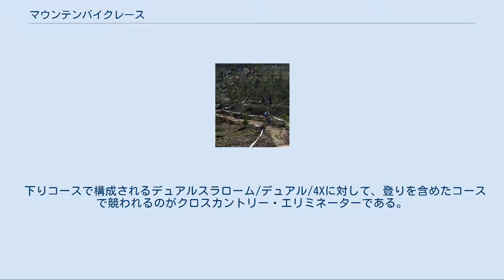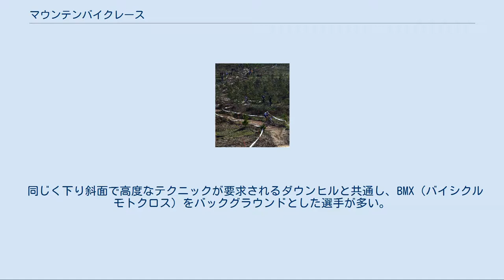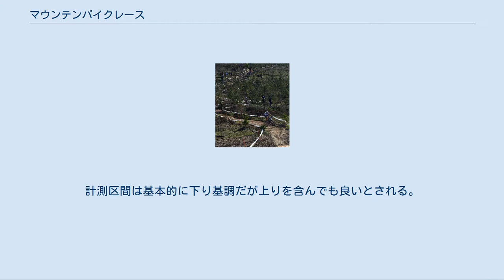マウンテンバイクレース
マウンテンバイクレース マウンテンバイクを使用し、山間部の未舗装路などでおこなわれるのがマウンテンバイクレースである。
1990年にクロスカントリーの世界選手権が初開催され、1992年にダウンヒルが加えられた。
1996年のアトランタオリンピックからクロスカントリーが公式種目となっている。
 レースの種類として代表的なものは以下のようなものである。
 クロスカントリーのコース 周回コースを一定距離走り、ゴール順を競う競技。
1996年のアトランタオリンピックから正式競技となった。
オリンピック用に定められた競技形態で、現在のクロスカントリーの公式競技はこれに準拠して開催されている。
1周4〜6kmの周回路を使い、エリートカテゴリで1時間30分から1時間45分の競技時間と定められている。
 コースには2箇所以上のフィード／テクニカルアシスタンス・ゾーン（飲料、食糧、機材補給所）が設けられる。
 マラソンクロス、クロスマウンテンとも。
 60km～120kmの非常に長いオフロードコースを走破する競技。
日本ではセルフディスカバリーアドベンチャー・王滝村が有名。
 クロスカントリー・エリミネーター (cross-country eliminator)。
 下りコースで構成されるデュアルスラローム/デュアル/4Xに対して、登りを含めたコースで競われるのがクロスカントリー・エリミネーターである。
4名または6名が横並びで出走し、上位2名または3名が次戦に進むトーナメント形態で行われる。
競技距離は500mから1kmで、シングルトラック部分がないこと、180度を超えるコーナーはないこと、スタートとゴールは離されること、などが定められている。
自然、もしくは人工の障害物をコース上に設置可能なことが特徴で、コース上に階段(上り下り)や人工的なドロップなどを設けることが出来る。
 2km以内の周回コースで20-60分で競われる競技。
2019年からMTBワールドカップでXCOのスタート順を決める予選として採用されている。
設定当初はクロスカントリーショートサーキットと呼ばれていた。
 主にスキー場に作られた下り主体のコースを1人ずつ走行し、タイムを競う競技。
詳しくはダウンヒルを参照。
 かつては平行した2本のコースを用いたレース（デュアルスラローム）が行われていたが、観戦の面白さを出すためコース分けを無くした2人で行うデュアルに移行し、更に2002年の世界選手権で4人でいっせいにスタートする4X（フォークロス）が開催されるに至った。
デュアルは勝者、4Xは上位二名が次戦に進むトーナメント形式で行われる。
なお、コースはジャンプやバンクがいたるところに設置された100～200mほどの下り斜面である。
 同じく下り斜面で高度なテクニックが要求されるダウンヒルと共通し、BMX（バイシクルモトクロス）をバックグラウンドとした選手が多い。
代表的なライダーとしてはブライアン・ロープス（USA）、エリック・カーター（USA）、セドリック・グラシア（FRA）などが挙げられる。
 周回コースを一定時間（2時間/4時間/6時間等）で何周走行できるかを競う競技。
数名からなるチームで交代しながら走行するものも多い。
2014年までは日本国内で一般にエンデューロと呼ばれていたが、別にエンデューロという競技が発生したため、耐久を意味するエンデュランスに変更されている。
 いくつかの繋ぎ区間とタイム計測区間を走り、タイム計測区間の合計タイムを競う競技。
計測区間は基本的に下り基調だが上りを含んでも良いとされる。
その為、コース設定により得意とするマウンテンバイクの種類やタイヤなどのパーツが変わるなど、趣味性の高い競技として人気がある。
 オリエンテーリング競技の１つとして数えられることが多い。
MTB-Oなどと略される。
地図をもとに指定された場所を通過するオリエンテーリング競技をマウンテンバイクに乗りながら行うもので、ルートチョイスやナヴィゲーションの能力などが同時に問われる。
 ^ a b c d e UCI Regulation